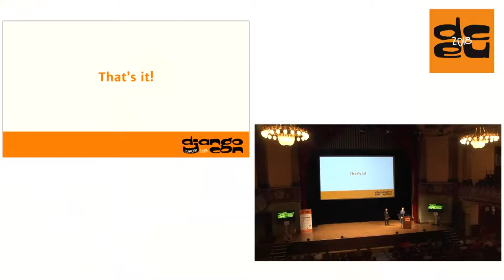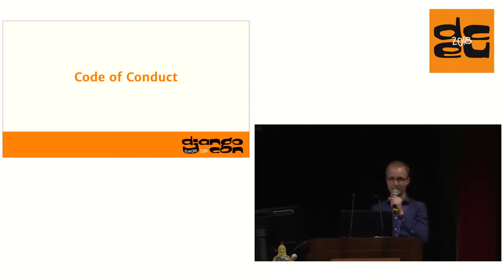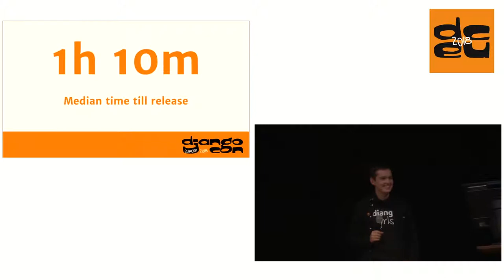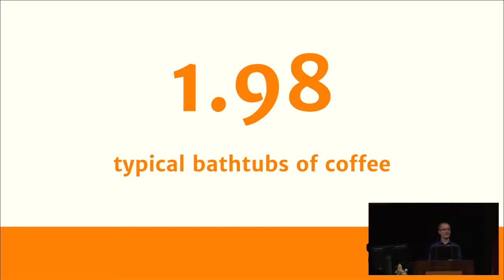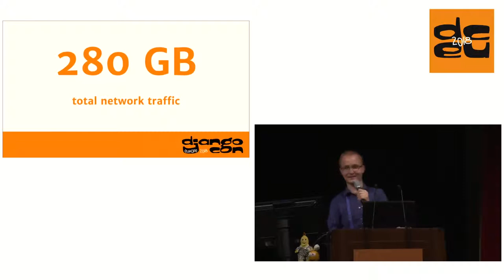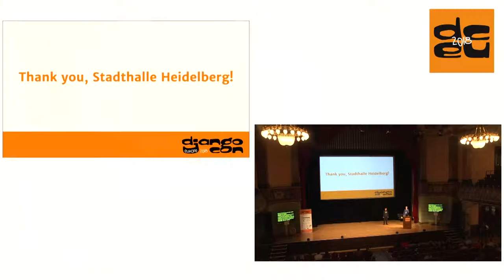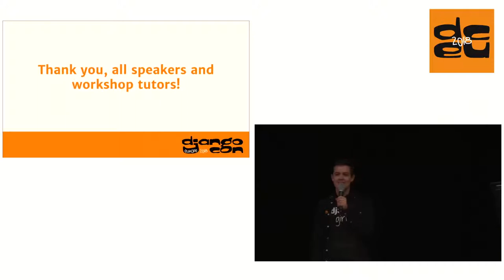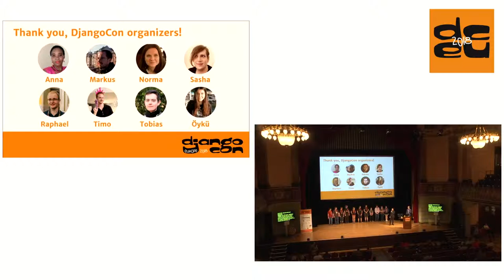DjangoCon 2018 - Auf Wiedersehen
DjangoCon Europe Crew